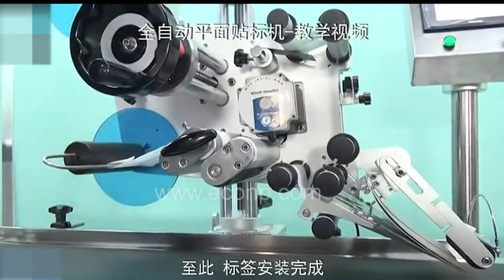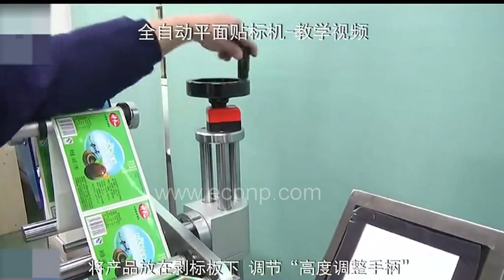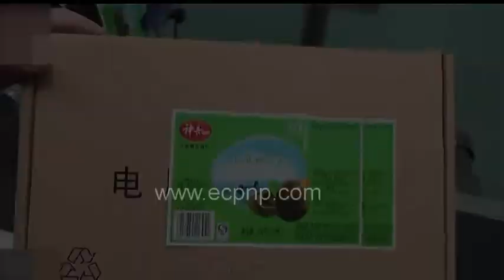Automatic Flat Top Labeling machine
How to use Labeling Machine for Top .
This labeling machine on various flat surface  products, as books , file folders , cases , cartons , bags , etc.
Features                      Labeling Machine
1.Adopt mature technology PLC control system, operation is stable and high-speed
2.Using touch-screen control operating system, simple, practical, efficient;
3.Adapt variety shape of object in top labeling;
4.Screw adjustment to suppress body movements accurately;
5.Synchronization chain mechanism ensure labeling smooth and precise calibration;
6.Advanced technology of pneumatic code system, print batch number and expiry clearly.
7.Transmission-type rolling bottles, make sure the labels attached more firmly;
8.Labeling transparent label without bubble and wrinkle;
Specification
1.Label width: 20-150mm
2.Label length:6-250mm
3.Products Diameter:
Length: 25mm-400mm
Width: 25mm-200mm
Height: 0.2mm-150mm
4.Max Outside diameter of label roll: φ350mm
5.Inside diameter of label roll: φ76mm
6.Max Labeling speed: 200pcs /min
7.Accuracy of labeling:±0.5mm
8.Power: 220V/110V 50/60Hz    950W

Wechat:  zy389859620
Skype: printer-manufacture